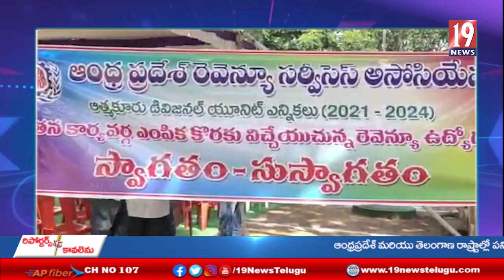ఆత్మకూరు డివిజన్ పరిధిలో ఆంధ్రప్రదేశ్ రెవెన్యూ సర్వీస్ అసోసియేషన్ కమిటీ ఏకగ్రీవ ఎన్నిక - నెల్లూరు